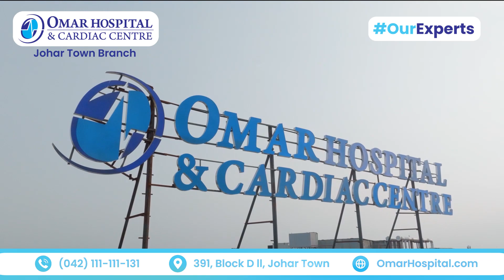Dr. Nabeela Rashid | Consultant Paediatrician | Omar Hospital & Cardiac Centre, Johar Town.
Dr. Nabeela Rashid is providing her services at 𝗢𝗺𝗮𝗿 𝗛𝗼𝘀𝗽𝗶𝘁𝗮𝗹 & 𝗖𝗮𝗿𝗱𝗶𝗮𝗰 𝗖𝗲𝗻𝘁𝗿𝗲 𝗝𝗼𝗵𝗮𝗿 𝗧𝗼𝘄𝗻 𝗕𝗿𝗮𝗻𝗰𝗵 as a Consultant Paediatrician. Omar Hospital & Cardiac Centre aspires to build a trustable Healthcare community with the help of OurExperts.